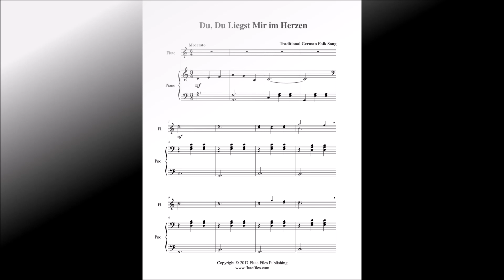Du, Du Liegst Mir im Herzen - Flute Duet and Piano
“Du, Du Liegst Mir im Herzen” flute duet and piano sheet music.  German folk song arranged by Lynette Auberjeunois for beginner/late beginner level.  Digital download in the key of C includes a two page flute duet score and a three page piano score.  Range: Flute 1: B1 - C3, Flute 2: B1 - F2.  Published by Flute Files Publishing (FO72-1031).